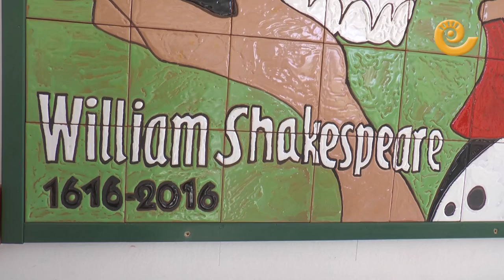La Comarca.tv - Nuevos murales Damián Forment de Alcorisa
Shakespeare y Cervantes vigilan desde los pasillos a los alumnos del Instituto Damián Forment de Alcorisa gracias a las obras en cerámica de los alumnos de 4º de la ESO. Grandes artistas. Vean este vídeo.